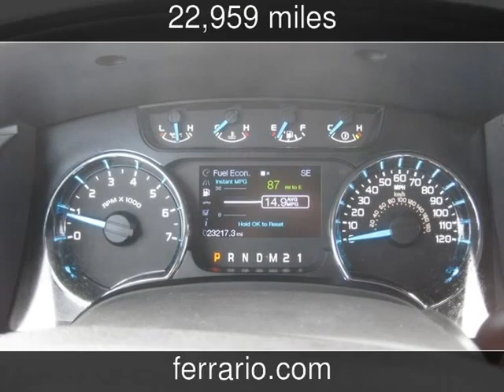2013 Ford F-150 Used Cars - Elmira,NY - 2015-04-04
See more details about this used car This 2013 Ford F-150 with 22,959 miles is for sale at Ferrario Auto Team.